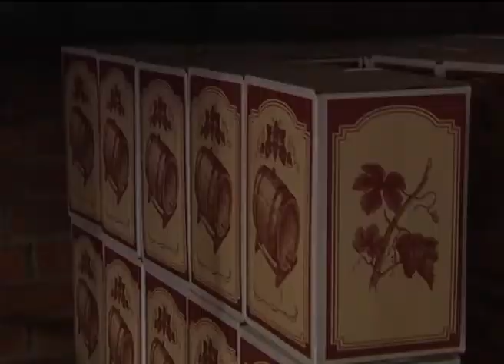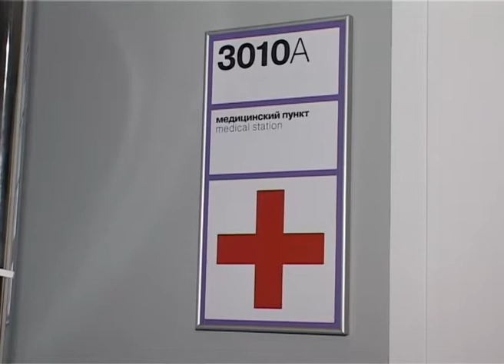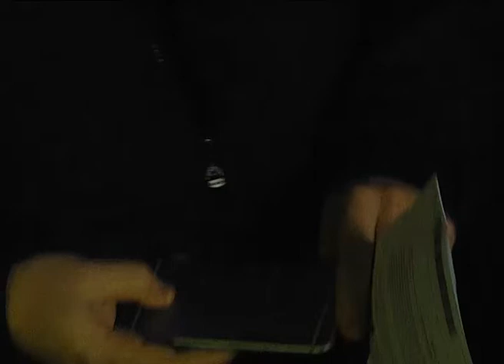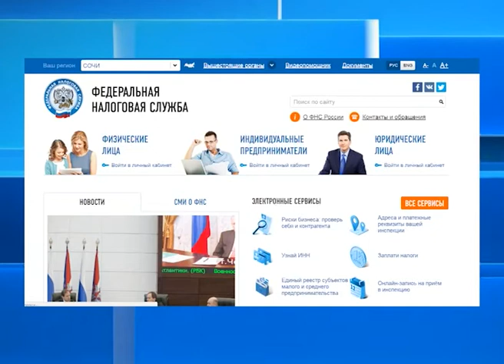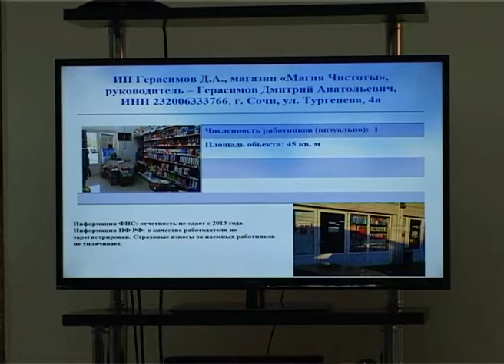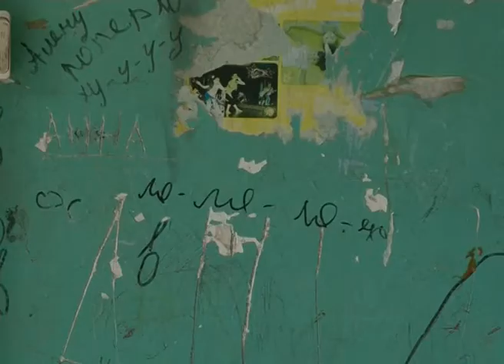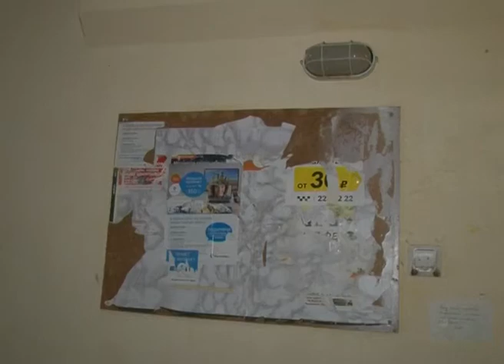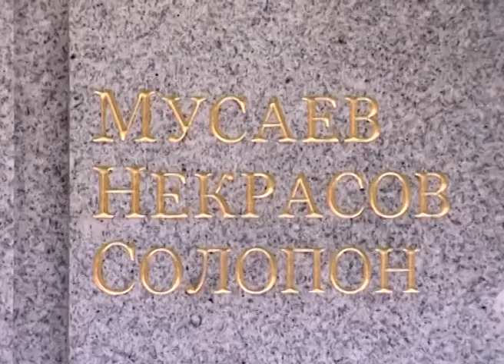Новости Сочи (Эфкате Рен ТВ REN TV) Выпуск от 09.12.2016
Главные темы выпуска:
Впереди- Кубок конфедераций, мундиаль и военные игры. Вице-губернатор Анна Минькова проверила, насколько готовы к этому медицинские службы.

Почему в Верхнем Юрте проблемы с водой? В ситуации на сходе граждан разобрался глава Сочи.

Четверть трудоспособных сочинцев получает зарплату в конвертах. На курорте продолжается борьба с незаконной занятостью.

Солдат вернулся домой. В Сочи захоронили останки Григория Некрасова, ушедшего на фронт, несмотря на бронь.
Сочи. Новости.
Телеканал Эфкате.